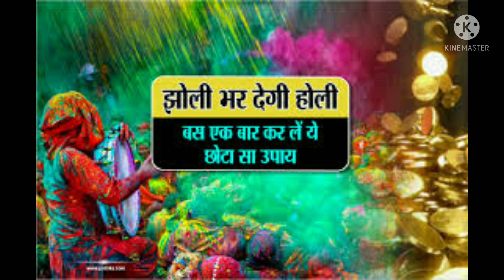17 मार्च होलिका दहन की सोने से पहले 2 दाने जीरा दबा दे यहां घर बैठे बैठे करोड़ो रुपए आने लगेंगेholi